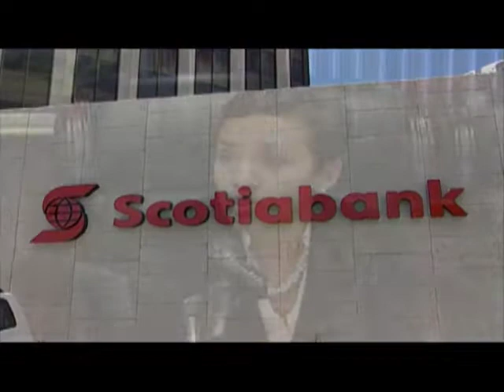Scotiabank named Best Emerging Markets Bank 2015 in Jamaica- Owen James Report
Scotiabank has been named Best Emerging Markets Bank 2015 in Jamaica, Barbados, Trinidad and Tobago, Turks and Caicos and the US Virgin Islands.